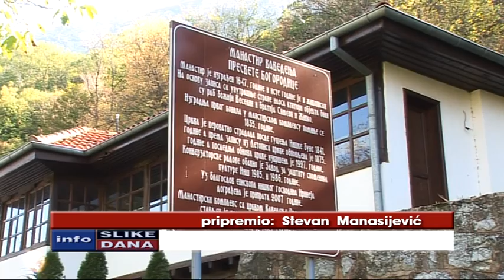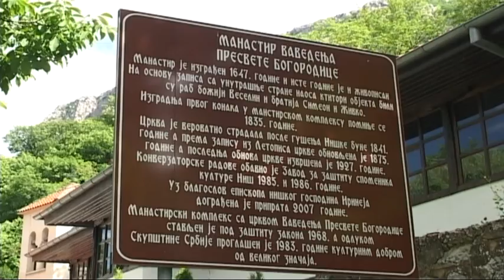RTV Belle amie